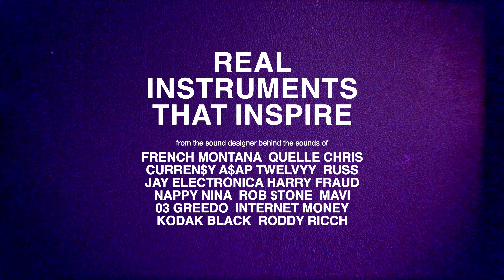dane.zone All Instruments Bundle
and includes six unique carefully sampled and programmed multisample instruments. A Rhodes Mark II through a Fender Deluxe Reverb amp, a punchy drumkit, a custom bass, a DIY felt piano, a pristine Wurlitzer 200a and an upright piano